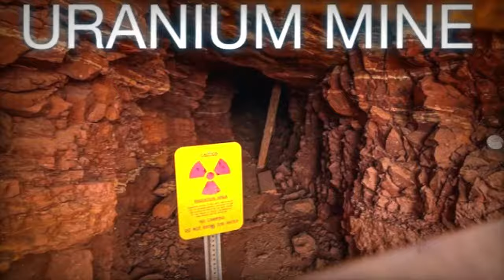धरती की 10 खतरनाक जगहें जहाँ आजतक वैज्ञानिक भी नहीं जा सके 10 most dangerous place in the world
दुनिया के 10 सबसे खतरनाक जगह, जहाँ लोग जाने से 10 बार सोचते है| Most Dangerous Places on Earth
धरती की सबसे खतरनाक जगह जहां किसी को जाने की इजाजत नहीं है। Top 10 Most Dangerous Places In
10 ऐसी जगहें जिनको देखके साइंटिस्ट भी हैरान है 10 strange places that science can

the most dangerous places in the world
10 most dangerous places in the world
top 10
dangerous places
only gyan
ajibogarib kahaniyan
amazing places in the world
magic places in the world
places on earth you should never visit
not allowed places in the world
khatarnak jagah
khatarnak jagah dikhao
khatarnak jagah ki video

ShahTutorial

👉my Tripod for DSLR, Camera
👉my Cezo Dual USB Camera Adapter
👉my MAONO AU-PM421 Large Diaphragm Condenser USB
👉My Maono AU-A04T USB Condenser
👉my Apple AirPods Pro (2nd Generation)
👉my Sony Wf-1000Xm3 Ear Earbuds
👉my Blue Yeti USB Microphone
👉my Dell MS3320W-Titan Grey Dual Connectivity mouse
👉my Rode VideoMic Me-L directional microphone
👉my Boya by-M2 Clip-on Lavalier Microphone
👉my EKSA E900Pro Gaming Wired Over Ear Headphones
👉my Lenovo 300 FHD Webcam
👉my Mobilife Premium Selfie Stick Tripod
👉my Boya BY-M1 Pro Omnidirectional Lavalier Condenser Microphone
👉my Boya by-MM1+ Super-Cardioid Shotgun Microphone
👉Boya by-M2 Clip-on Lavalier Microphone
👉my Elgato Game Capture HD60 S - Stream
👉my STANLEY STPT600 Blower